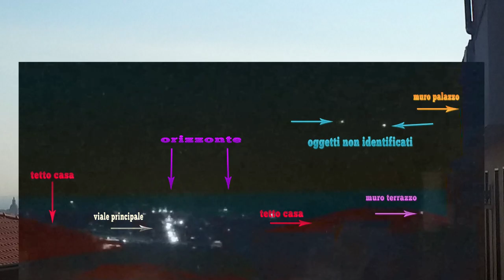UFO- Straordinario avvistamento collettivo a Catania di due oggetti non identificati